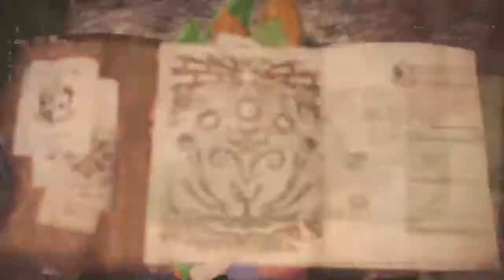Прохождение Monster Hunter: World - Заваруха с кестдоном. Убить большого яграса #3